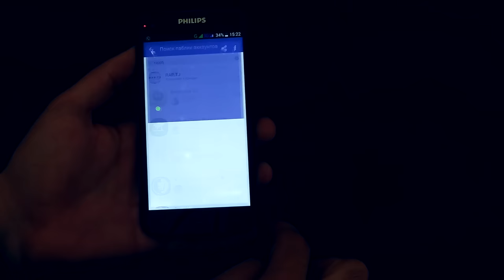Видео Battle Marshall vs Roman (RAP.TJ)